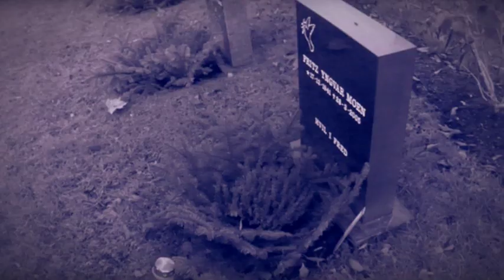"Balladen om Fritz Moen" musikkvideo "Sannhetsjegeren"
Balladen om Fritz Moen

Fritz moen var en man
Som blev dömd för hemska brott
Det var två mord
man sa att han begått
han bedyrade sin oskuld
man ingen ville lyssna
han kämpade för sin frihet
fast till ingen nytta

för fritz han var lite svår att förstå
ja faktisk döv å stum
men polisen han sa
vi vet du har gjort det
nej jag är inte dum
så du kan bara skriva under
på dokumentet här
så blir vi färdiga med saken
å du slipper mera besvär

men vad gör väl det
han är ju blott en liten del
av en värld med många fel

med en smäll stängdes porten
där satt fritz bakom lås å slå
oskyldigt dömd
han fick 18 långa år
för statsadvokaten
han hade nog med bevis
för å sätta dit han
på ett eller annat vis

men vad.

men så en vacker dag
hade fritz sonat klart
vakten kom
skrammlade med nycklarna
öppnade dörren å sa
du skal nu intergreras
i samhellets system
men vem vill ha
med en gammal mördare å göra
ja det är ett litet problem

så fritz han blev aldrig
riktig fri
för att botten den var nådd
han var nu obotligt sjuk
av att aldri bli älskad å förstådd
men man hör folk säga
finns det liv finns det hopp
så fritz han fick sin frihet ändå
när hans hjärta sa stopp

men vad gjör väl det
han var ju blott en liten del
av en värld
med många fel

Mats Dahlberg

Sannhetsjegeren Musikkvideo  av Mari Boine og Mats Dahlberg.

Sannhetsjegeren er en dokumentarfilm om privatetterforsker Tore Sandberg, tidligere nyhetsjournalist i NRK, og tidligere SEFO-sjef Frode Asbjørnsen og deres etterforskning av to seksualmord som rystet Trondheim på slutten av 70-tallet. Tore Sandberg har lenge ment at noe var galt i Fritz Moen-saken.Sandberg og den skeptiske Frode Asbjørnsen rekonstruerer hendelsesforløp og har samtaler med de involverte innen politi, påtalemyndighet og vitner i det som blir Norges alvorligste justismordsak.

Tore kjemper en lang og hard kamp for å få gjenopptatt begge drapssakene den tale-, hørsels- og
funksjonshemmede Fritz Moen ble fengslet for. Filmen følger kampen for å få Fritz frikjent for begge drapene. Et viktig redskap viser seg å bli spor som leder mot den de mener er den egentlige morderen.